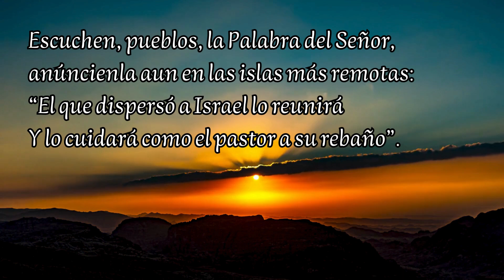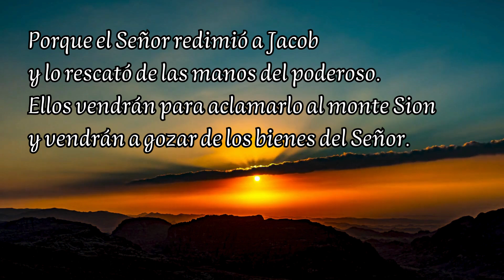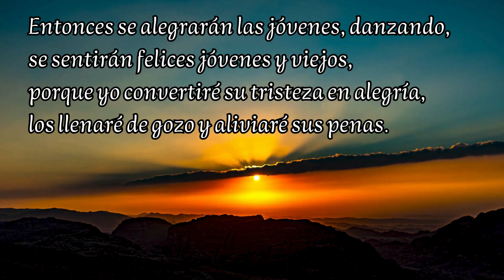El Señor cuidará a su pueblo como un pastor a su rebaño. Jeremías 31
Jeremías 31
El Señor cuidará a su pueblo como un pastor a su rebaño.